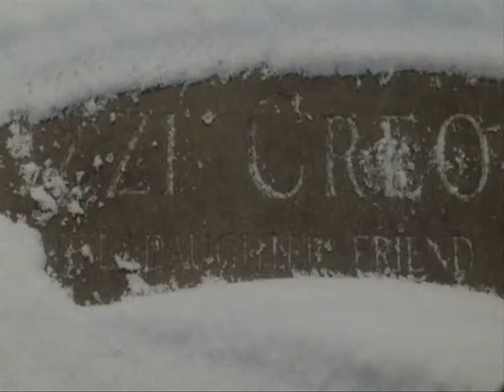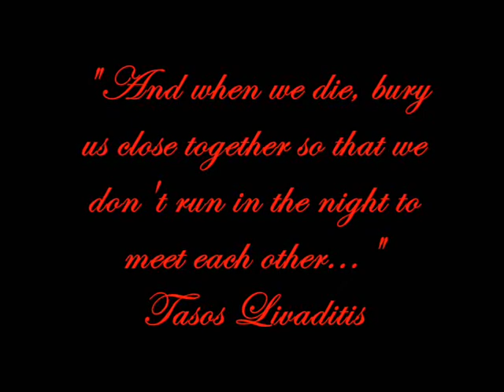The Gift (Love and Death)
For all those that believe death  cannot tear us apart...